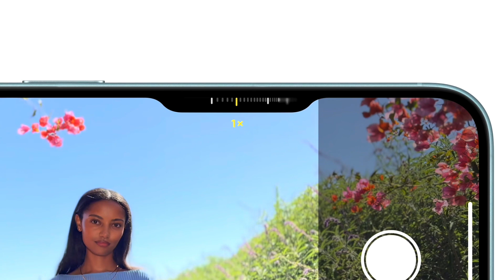📲 Is 128GB REALLY Enough for Your iPhone in 2025⁉️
In this video, I break down the hidden truth about iPhone storage that Apple rarely talks about. From system files and pre-installed apps to iCloud confusion and misleading storage tiers — this is everything you need to know before choosing your next iPhone model.

I made a quick ebook that explains iPhone storage and which model is worth upgrading to. You can grab it here!

If you’ve ever felt like your iPhone filled up way too fast, you’re not imagining things — Apple’s not telling you the whole story.

Ever wonder which Apple computer actually fits your vibe, workflow, and daily grind? Whether you're a creative, a student, or just diving into the Apple ecosystem, this fun and easy-to-read guide walks you through the quirky world of Macs to help you choose the perfect one for your lifestyle. Skip the tech jargon and get real advice that fits you.

👀 Inside the eBook:
✅ Easy breakdowns of MacBooks, iMacs, and more — no guesswork needed
✅ Personality-matching tips to help you find a Mac that vibes with your lifestyle
✅ Clear picks for creatives, students, entrepreneurs, and everyday users

Items I use in my video.

FIFINE A6T mic
Canon EOS M50 Mark II
UBeesize 67" Camera Tripod
Neewer 2-Pack - Video Light

The style of this video is similar to EverythingApplePro E A P and Macbreak Weekly.  A large influence on this series has come from content creators like Rene Ritchie and Luke Miani.